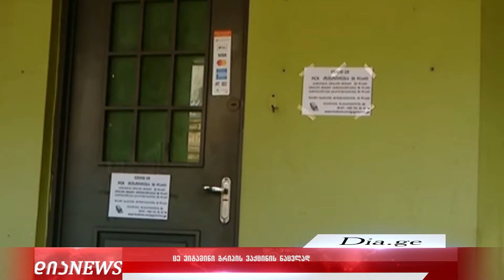С ვიტამინი გრიპის ვაქცინის ნაცვლად - გოგელიას სახელობის კლინიკას თაღლითობაში ადანაშაულებენ